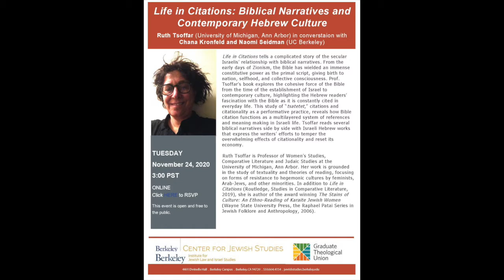Ruth Tsoffar--Life in Citations: Biblical Narratives and Contemporary Hebrew Culture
Ruth Tsoffar (author) in a conversation with Chana Kronfeld and Naomi Seidman